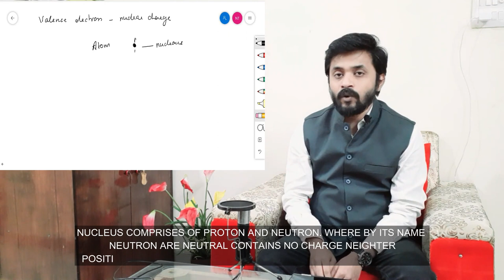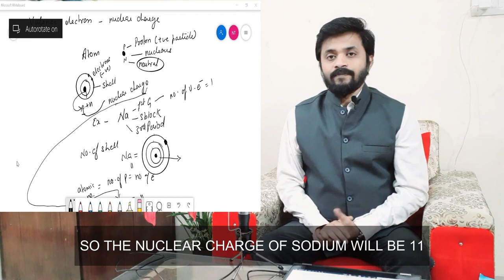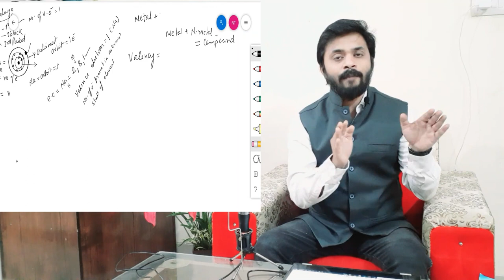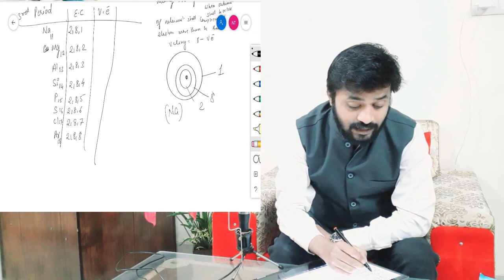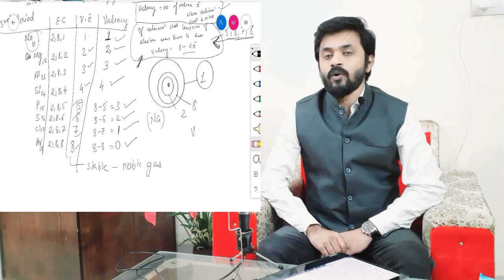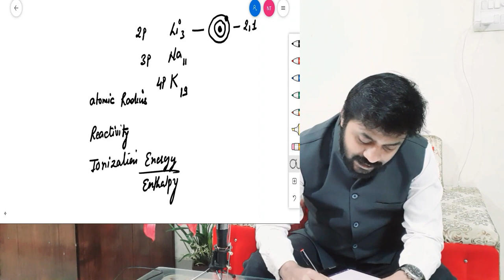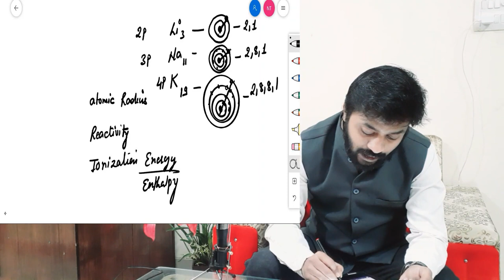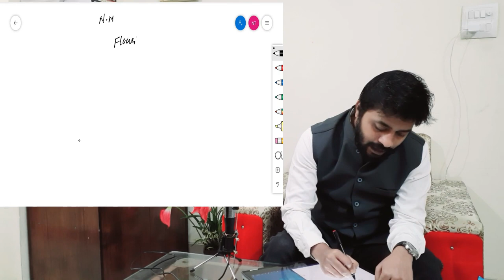chemistry by Nimil Tiwari Sir (ionization energy, valency) classification of modern periodic table_2